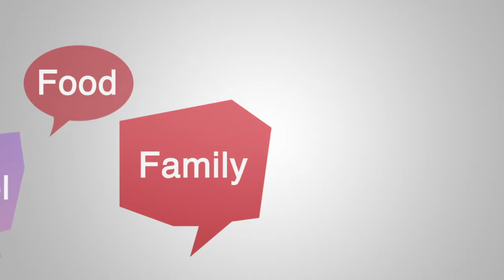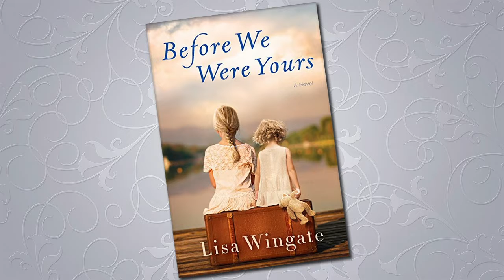Studio Chatter, Episode 55 | 02/04/19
Our Valentine's episode.  Guests:  Mia's Boutique, Lori Shenk, Bob & JoAnn Wadley.